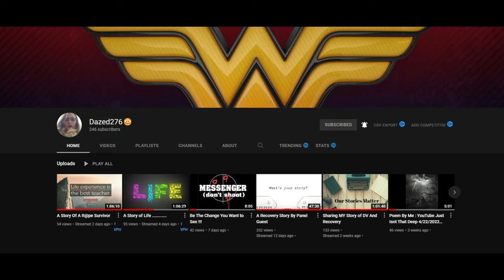Found some More Channels Check them Out